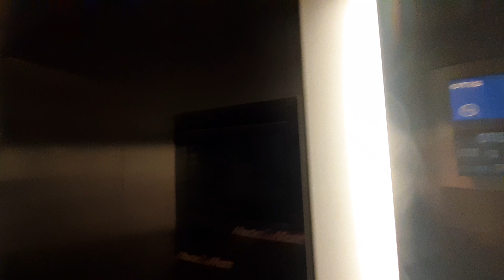Otis elevator 575, Galeria Rumia, Rumia, Poland